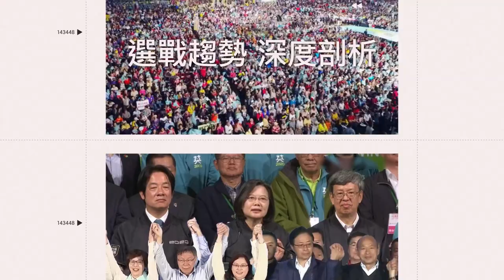炎亞綸低調現身！拍未成年性愛片開庭 求外界「給我人生一個開口」｜三立娛樂星聞